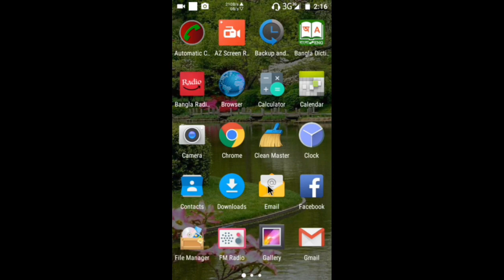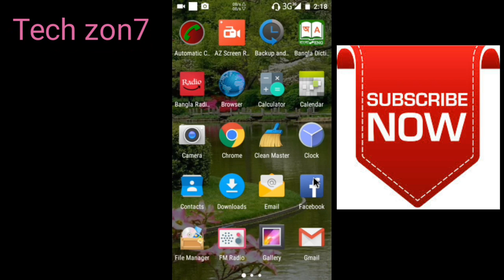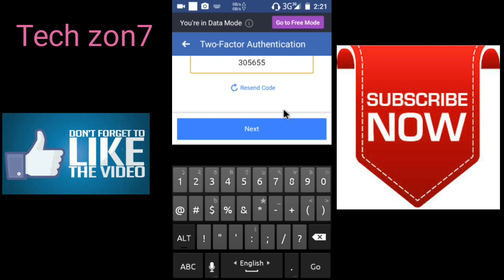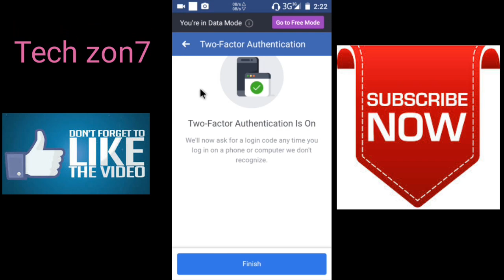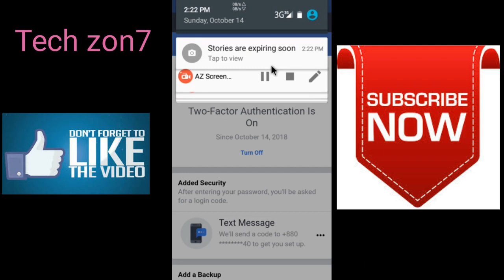Login Approval কিভাবে চালু করবেন | Facebook Login Approvals Bypass & Activate Bangla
🔐 Facebook অ্যাকাউন্ট সুরক্ষিত রাখতে Login Approval খুবই গুরুত্বপূর্ণ। এই ভিডিওতে আপনি জানতে পারবেন:

✅ কিভাবে Facebook এ Login Approval চালু করবেন
✅ Bangla ও Hindi ভাষায় পুরো টিউটোরিয়াল
✅ Trusted device কীভাবে ব্যবহার করবেন
✅ Recovery options কিভাবে সেট করবেন

⚠️ Educational Purpose Only – অন্যের একাউন্টে প্রবেশ করার নিয়ম বা হ্যাকিং শেখানো হয়নি।